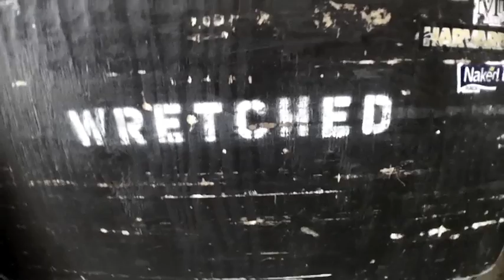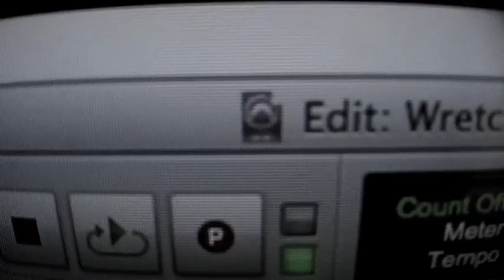Wretched - The Making of 'Cannibal' (Episode 1)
'Cannibal' in stores 06.10.14